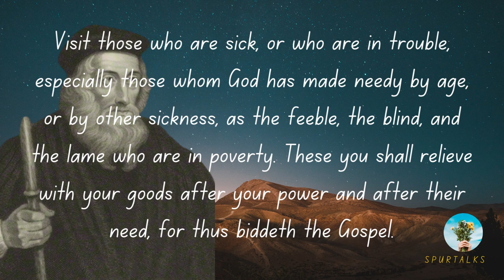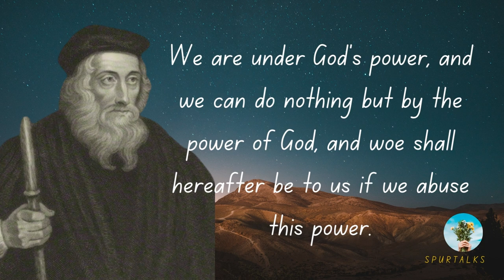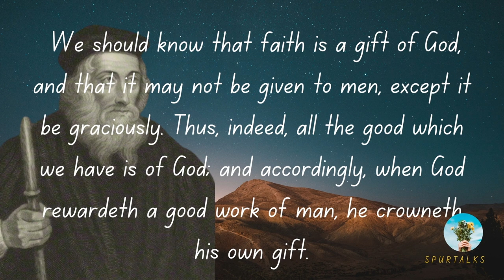john wycliffe famous quotes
# Shorts,
Spur talks is about motivational talks quotes & small moral stories that help us to motivate in our routine life.